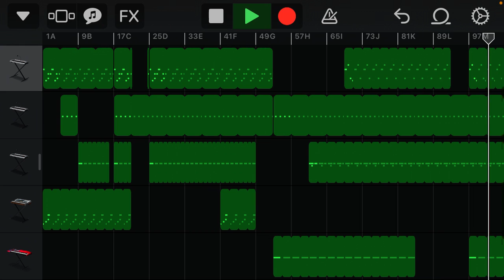[FREE] “ CHANGER” ( TYPE BEAT ) |PROD:JALEN23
TO GET ANY ONE OF THESE BEATS THAT SAY [FREE] GO